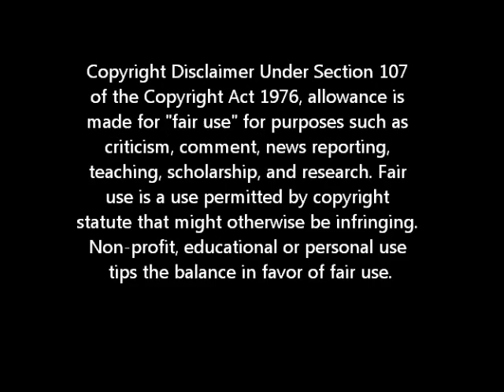BLACKPOOL V LEICESTER CITY 21 MARCH 2012 .KEVIN PHILLIPS GOAL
Blackpool v Leicester City Kevin Phillips Goal